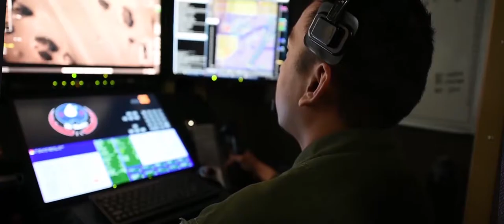That's Air University - Maj Gen Michael Rothstein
Maj Gen Michael Rothstein, Air University's vice commander, speaks about AU developing thought leaders for the future. Headquartered at Maxwell AFB, Alabama, AU is a major component of Air Education and Training Command and is the lead agent for Air Force education. AU provides the full spectrum of Air Force education, encompassing precommissioning programs for new officers; graduate programs in specialized military disciplines; progressive, career-long professional military development for officer, enlisted, and civilian Airmen; and specialized programs for US cabinet appointees, senior executive service civilians, and general officers.